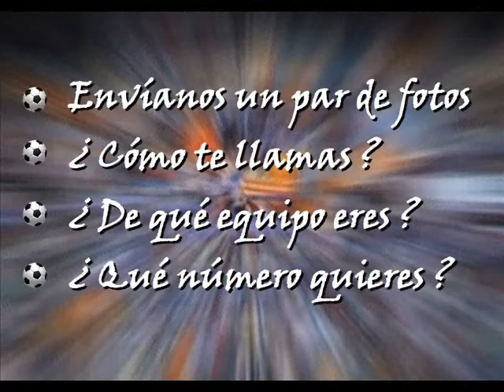CHIKI TU FUTBOL FAN.wmv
Figuras personalizadas en plastilina, un regalo original para los fans del fútbol.
Realizado por PLASTILINA GRAFIKA